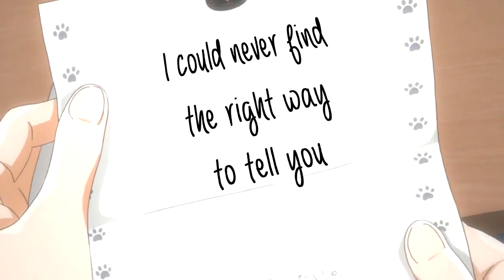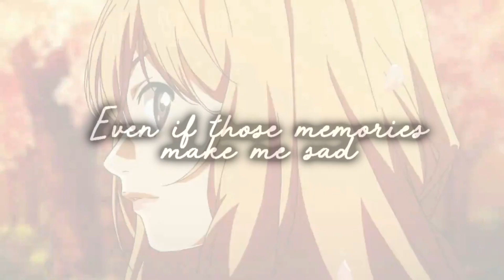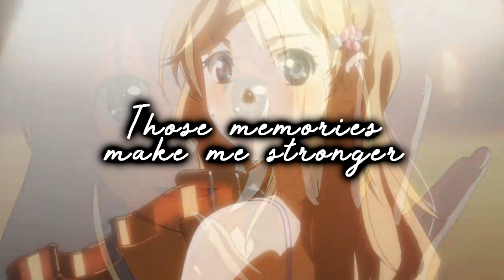I'll Give Him Shelter [Your Lie In April]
"Will I reach you through this letter? I hope I can reach you."

ANIME: Your Lie In April/  Shigatsu wa Kimi no Uso
SONG: Shelter
SONG ARTIST (this version): JubyPhonic
SONG's ORIGINAL ARTIST: Porter Robinson & Madeon
PROGRAM USED TO EDIT: Sony Vegas pro 13.0